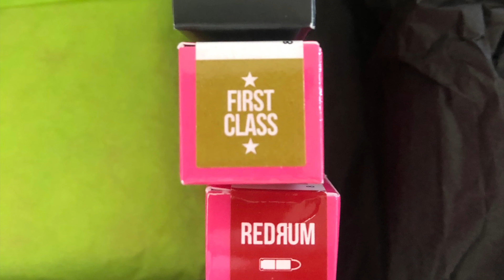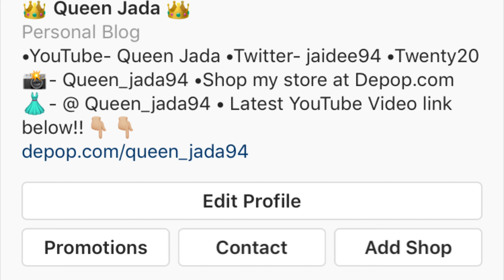Jeffree Star Halloween Premium Mystery Box Unboxing!!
This is finally the unboxing of my Jeffree Star Halloween Premium Mystery Box, hope you’re all having a wonderful day and as usual socials are down below hit me up with a follow it would help me out greatly, hope to see you all there. 💋

Also check out the premium summer Jeffree star mystery box I got last time, linked below. 💋

SOCIALS

Can’t wait to see you guys there. 🤗

🥰 Or leave me a comment let me know your favourite part of the video was, look forward to hearing from you! 🤗